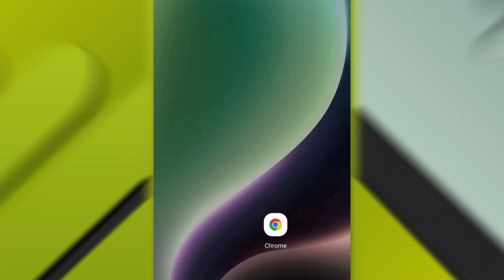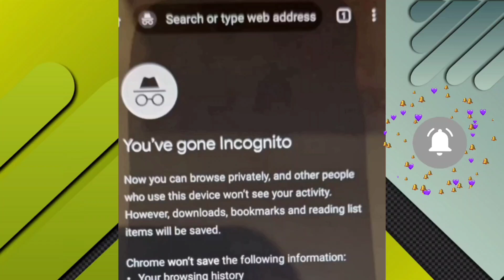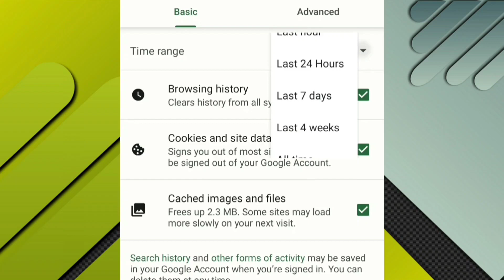How To Open YT Studio On Google Chrome Browser In 2023 // YT Studio Irfan Tanoli Official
Friends this is my youtube channel.
 And his name is Irfan Tanoli Official.
 Friends, in this channel I will teach you hotel and restaurant and cooking course.

Your Queries. !

how to open yt studio in chrome browser
how to open yt studio in chrome
how to open youtube studio in chrome 2023
Irfan Tanoli Official